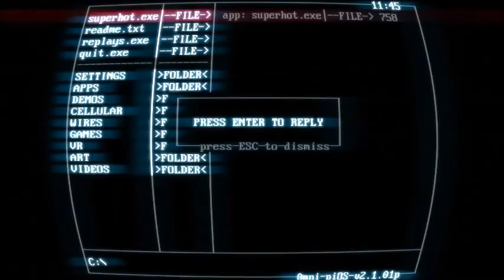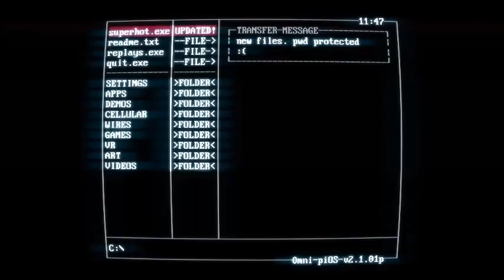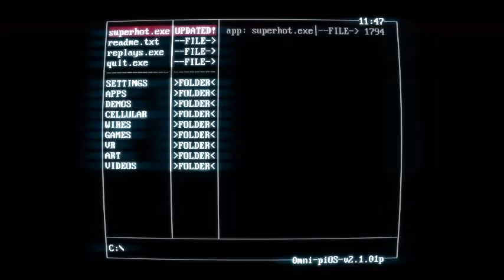Bar Fight Victory (SuperHot)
I shall be VICTORIOUS and claim this bar as my own. after failure.and failure. ANNNNND failure..

The music for the intro and outro is by fAITHkILLER from his song Vile
Go check him out because he is awesome for letting me use his music.